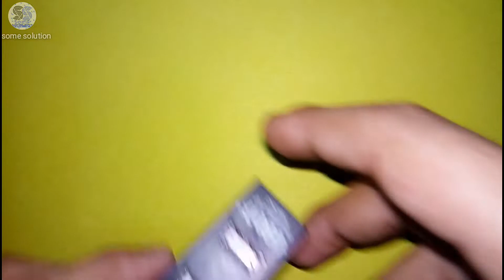Usb hub inside in hindi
hello friends wellcome to my channel in this video i show you. Usb hub inside in hindi